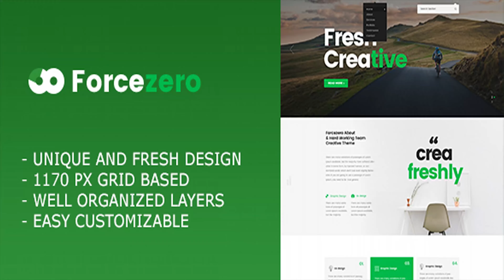Forcezero - Onepage Creative Portfolio PSD Template | Themeforest Website Templates and Themes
Forcezero is a onepage PSD template. It is designed for corporate, individual and multipurpose use. Forcezero provides professional, clean and creative view. This template meets all your needs to create an excellent portfolio. All the layers are arranged properly, so it will not take much time to find and arrange the necessary layer. Features: - Bootstrap grid 1170px - Unique and fresh design - Help file included - Fully Layered & easy customizable - Free fonts used Note: The images you see in the screenshots are used for demo purposes only, they are not included in the download package. Included files: - forcezero creative onepage psd template.psd - documentation folder Fonts: Poppins Images: All images are from unsplash. They are used for demo purposes. The photos used in this item are not included in purchases. Enjoy it !
 Last Update 14 December 12 Created 14 December 12 High Resolution No Layered Yes Graphics Files Included Photoshop PSD Minimum Adobe CS Version CS Pixel Dimensions 1400x3423 Tags blog, bold, chemistry, clean, creative, minimal, modern, portfolio, professional, project, psd, red, simple

download Forcezero - Onepage Creative Portfolio PSD Template | Themeforest Website Templates and Themes